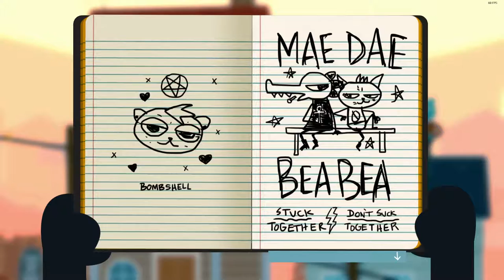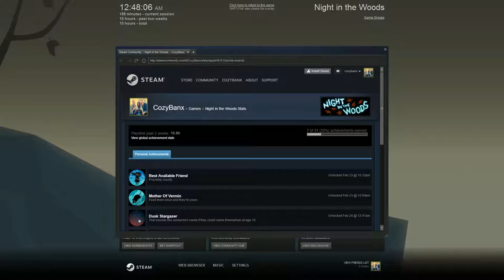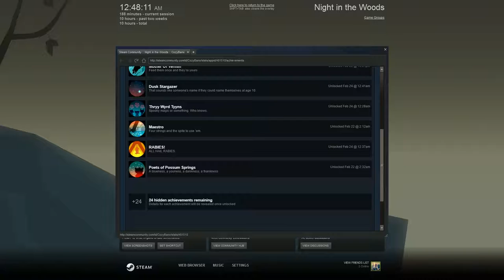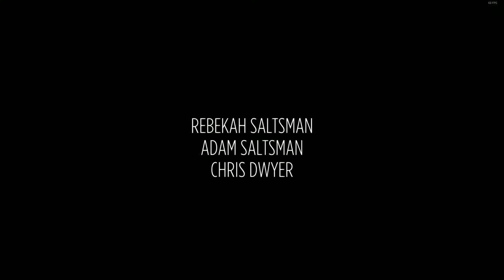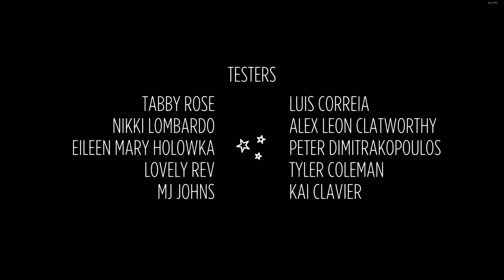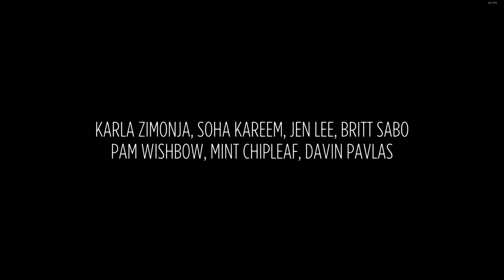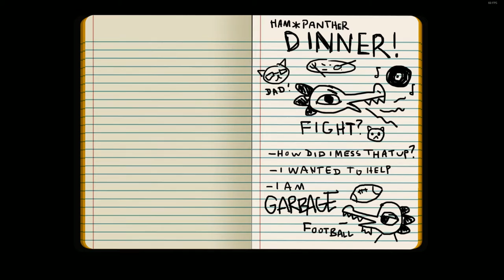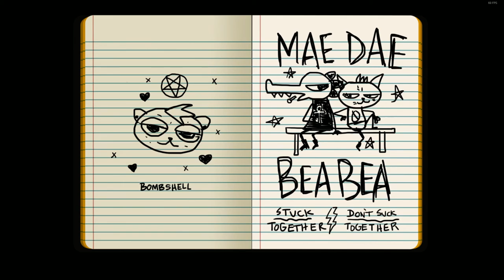Night In The Woods - FINALE - Episode 32 - The Cozy Corner